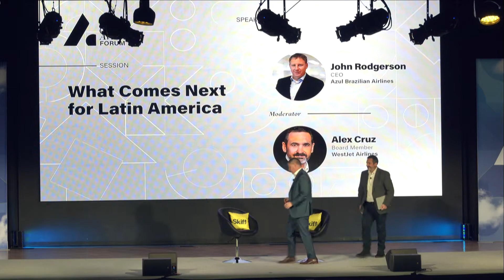Azul Brazilian Airlines CEO at Skift Aviation Forum 2022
Azul Brazilian Airlines CEO, John Rodgerson joined Aviation Advisor & Board Member, Alex Cruz at Skift Aviation Forum on November 16, 2022 in Dallas, TX to discuss "What Comes Next for Latin America?".